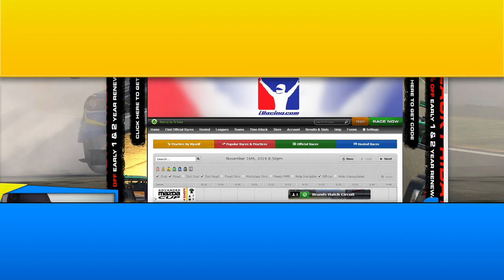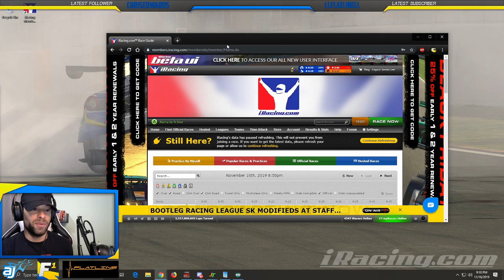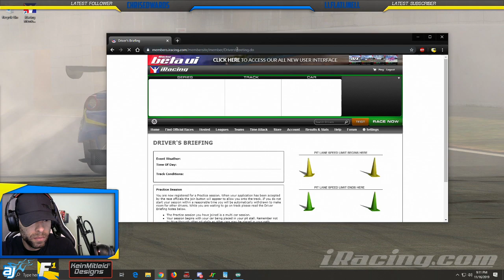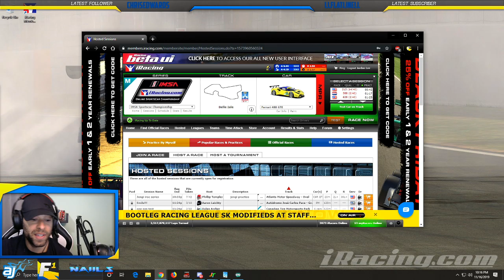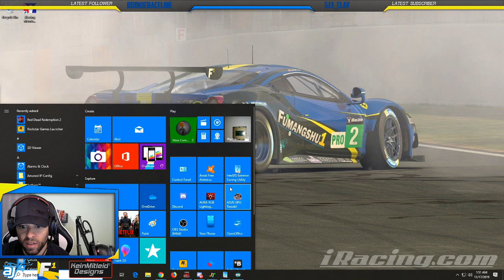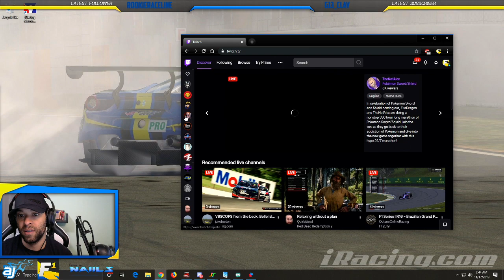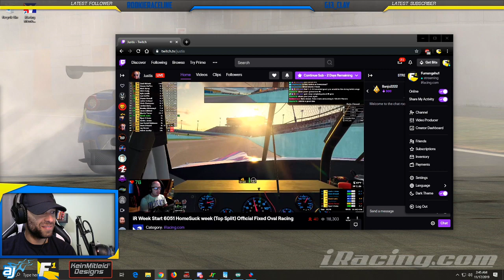The 11-16-2019PM Show!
Come check out the show live @ Twitch.tv/Fumangshu1!!!
Fri-Sat Nights ~7PM-11PM EST!!!

Daytona/Talladega Fun Races!

More Belle Isle Practice!!